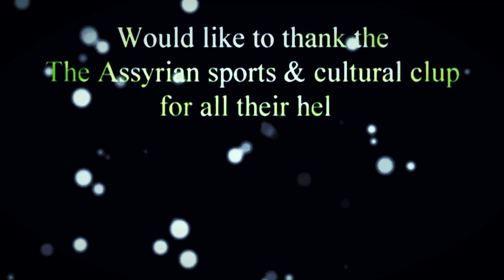Assyrian Drama - Nun (ن) | ISIS Attacks Nineveh (داعش يهاجم نينوى)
This comedy, drama-thriller, theatrical play is set in Nineveh Assyria (Iraq) where ISIS terrorists take an Assyrian couple hostage (Ashur and Nahren) and torment them. The play was produced in 2014. It stars Wilson Sarkees, Ronnie Misho and Nahren Garlick. Director is William Ablahad. Additional background music was added by the uploader (the flute and end credits music were originally in the play). Theatre host/usher is Rennie Misho.

0:00 - Credits and introduction
5:52 - Paradise With Martyrs
10:45 - ISIS Plan Attack
15:50 - Nahren Doing Housework
18:55 - Ashur Alarms Nahren
23:34 - ISIS Invades the House
28:51 - ISIS Loot and Occupy House
31:45 - Intermission/Break
32:30 - ISIS Duo Make Jokes
35:30 - Ashur Returns To Pillaged Home
38:16 - ISIS Confront Ashur
41:58 - Till Death Do Us Part (Conclusion)
47:28 - Host Speech
50:43 - Curtain Call